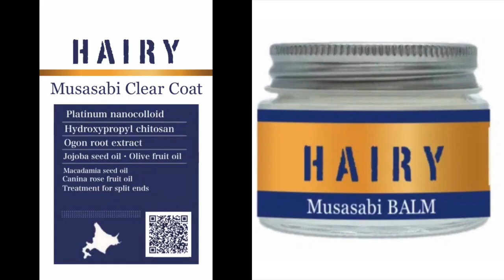超時短【バックコーム バレイヤージュ】 外国人風 ハイライト グラデーションカラー モモンガトリートメントで髪質改善 やり方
HAIYAMAKASHI
LINE@：＠haiyamakashi